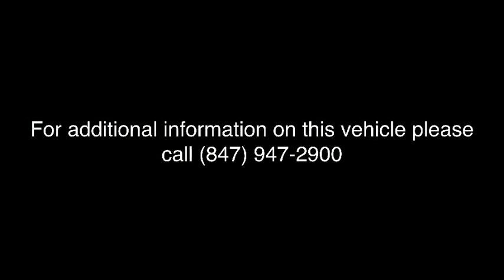2010 Buick Enclave Milwaukee, WI, Kenosha, WI, Northbrook, Schaumburg, Arlington Heights, IL 4480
Brown  2010 Buick Enclave available in Chicago, Illinois at Lux Cars Chicago. Servicing the Milwaukee, WI, Kenosha, WI, Northbrook, Schaumburg, Arlington Heights, IL area.
2010 Buick Enclave CXL 2XL NAV REAR DVD PANOROOF AWD - Stock#: 4480 - VIN#: 5GALVCED4AJ214286

ONE OWNER SUPER CLEAN 2010 BUICK ENCLAVE CXL 2XL AWD! NAVIGATION & BACK-UP CAMERA! REAR SEAT ENTERTAINMENT SYSTEM! HEATED & VENTILATED LEATHER SEATS! BOSE SOUND SYSTEM! WOOD/LEATHER STEERING WHEEL! DUAL PANEL SUNROOF! REAR CLIMATE CONTROL! 3RD ROW SEATS! POWER LIFT GATE! PARK DISTANCE CONTROL! TRAILER HITCH! 20 CHROME WHEELS! NO ACCIDENTS! NO STORIES! CARFAX CERTIFIED! READY FOR THE ROAD! BUY WITH CONFIDENCE OUR QUALIFIED PRE-OWNED VEHICLES ARE COVERED WITH 3 MONTH OR 3,000 MILES *LIMITED VEHICLE PROTECTION WARRANTY. We have one of the strongest finance departments in the region to assist you in getting your dream car today! We offer a full spectrum of the finest extended warranties on the market today! We have our own 3~bay ASE certified and AAA approved service facility to help our clients service and maintain their vehicles. We want you to not just drive away happy, but stay happy with your car as long as you own it!
Bluetooth for phone personal cell phone connectivity to vehicle audio system and HMI (Human Machine Inerface),Bose Sound System single CD Player with MP3 playback. Includes Advanced Bose 10-speaker system, ETR AM/FM stereo, auxiliary audio jack which enables plug/play connection of all auxiliary audio players, speed-compensated volume, Theftlock, Radio Data System (RDS) and rear audio controls with 2 headphone jacks (headphones not included). 115v outlet and USB port included,QuietTuning Buick exclusive process to reduce, block and absorb noise and vibration to create a quiet interior cabin,Glass, Solar-Ray deep-tinted, rear-side, quarter panel and liftgate,Mirrors, outside heated power-adjustable, power-folding and driver-side auto-dimming, body-color with integrated turn signal indicators and driver-side memory,Luggage rack side rails, roof-mounted, chromed,Fog lamps, front, halogen, with projector technology,Tires, P255/60R19-108S all-season, blackwall, Michelin,Wipers, front intermittent with structureless wiper blades,Headlights, articulating,Liftgate, rear power,Wheels, 4-19 x 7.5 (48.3 cm x 19.1 cm) seven-spoke chromed aluminum (Upgradeable to (PPE) 20 Chrome-Clad aluminum wheels.),Headlamp control, automatic on and off,Wheel, 17 (43.2 cm) compact steel spare wheel and tire (Not available or included with (V92) Trailering Provision Package.),Wiper, rear intermittent with washer,Power outlet, 3-prong household-style, 115-volt,Seating, 7-passenger second-row captain's chairs, flat folding and SmartSlide access to third row, third row flat folding 60/40 split bench,Air conditioning, tri-zone automatic climate control with individual climate settings for driver and right front passenger and rear seat occupants,Floor mats, front and rear auxiliary, covering (Floormats first, second and third row.),Steering wheel controls, mounted audio controls and cruise controls,Steering column, power tilt and telescopic,Visors, driver and front passenger illuminated vanity mirrors,Cruise control,Memory settings, memory presets for 2 drivers, with 8-way power driver seat includes easy exit driver seat, power outside mirrors, and power tilt and telescopic steering column (if equipped),Seat adjuster, driver 8-way power with power recline and lumbar control and memory,Defogger, rear-window electric,Windows, power with driver Express-Up and -Down features, passenger Express-Down feature,Steering wheel, leather-wrapped with Mahogany wood accents,Seat adjuster, 4-way power front passenger (fore-aft and recline), power lumbar,Instrumentation includes Driver Information Center, tachometer, speedometer, fuel, coolant temperature, battery, gear selector, outside air temperature and compass display (Digital compass display moves to navigation screen with (UUM) Audio system with Navigation and (U4H) Audio system with Rear Seat Entertainment and Navigation.),Mirror, inside rearview auto-dimming,Theft-deterrent system, vehicle, PASS-Key III, engine immobilizer with content theft alarm,Universal Home Remote, includes garage door opener, 3-channel programmable,Remote Keyless Entry, with no remote start provision,Instrumentation, engine oil life monitor,Seats, heated and cooled driver and front passenger,Door locks, power programmable,Glovebox, locking, passenger-side of instr